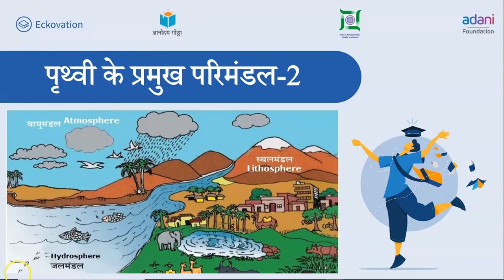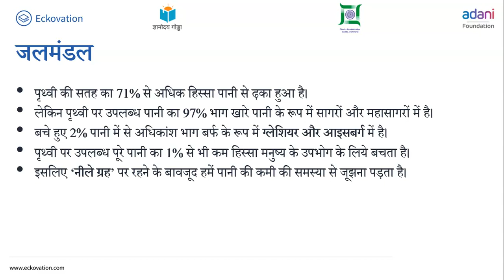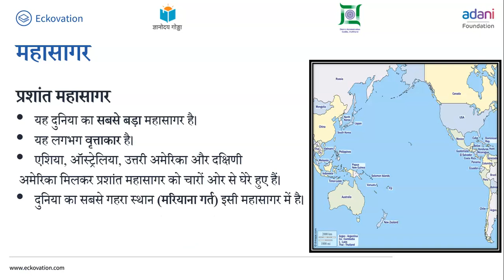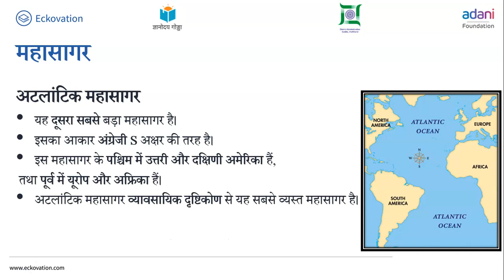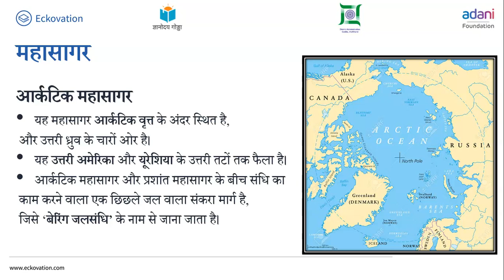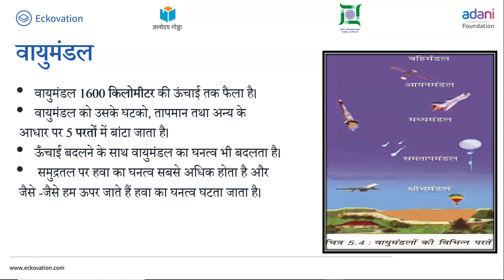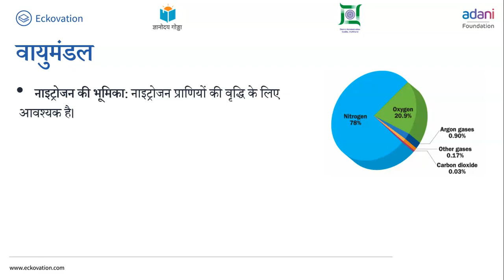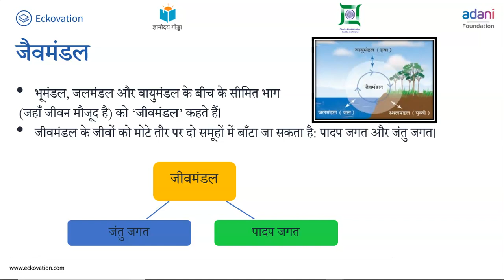कक्षा-6 (पृथ्वी-हमारा आवास) अध्याय-5 (पृथ्वी के प्रमुख परिमंडल) part 2 | NCERT BHUGOL CLASS-6 HINDI